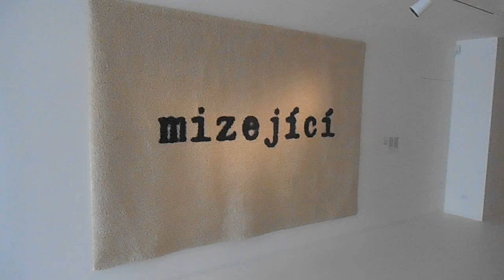Otevření zóny 8smička v Humpolci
18. dubna 2018 byla slavnostně otevřena zóna 8smička v Humpolci. Novou zónu pro umění najdete na adrese Kamarytova 97 v bývalém komplexu soukenického areálu kde se od konce 19. století vyráběla hrubá sukna a pevné lodeny. V roce 1948 se továrna Karla Trnky na vlněné látky stala součástí národního podniku Sukno. Sjednocené továrny - závody dostaly pořadová čísla a současná budova byla označena číslem 8 a odtud název kulturního centra 8smička.